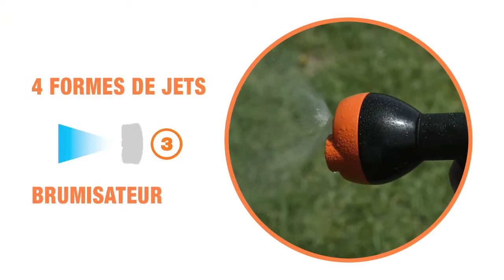Mini Set - FR